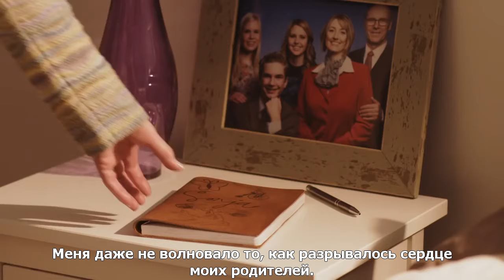Детей выгоняют из дома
Лидеры Общества Сторожевой Башни официально призывают родителей выгонять своих детей из дома, если они нарушили правила организации и были "лишены общения" старейшинами собрания